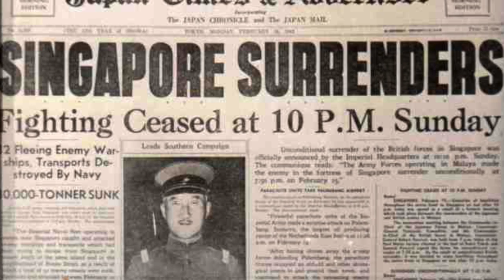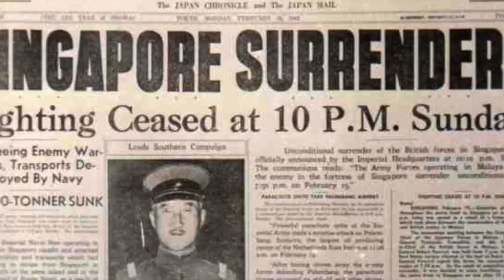Andy's War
Radio documentary detailing the real life events of Andy Coogan growing up in the Gorbals in the 1920s and as a Japanese POW during the Second World War.